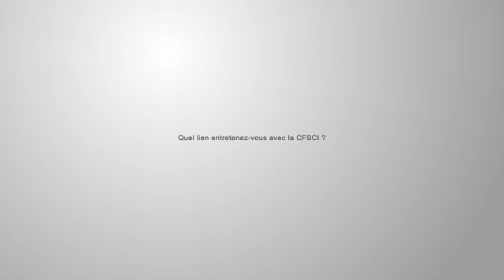Anne Abhamon - 3ème Forum d'Affaires Franco-Suisse - 2012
Interview de Anne ABHAMON - Fondée de Pouvoir - Des Gouttes & Cie SA - Axa Winterthur